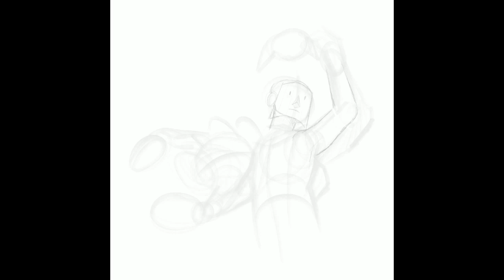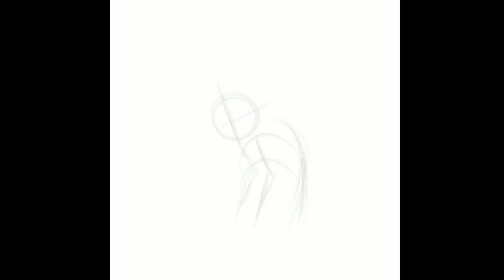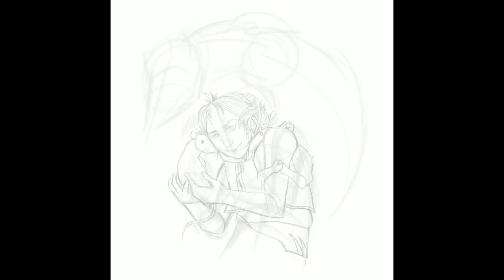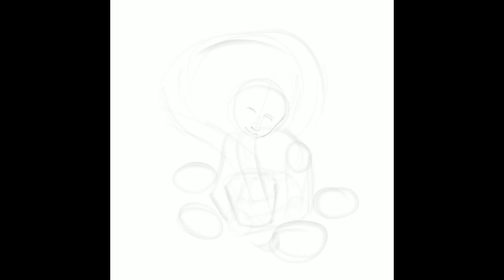Inktober day14 [OVERGROWN]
How’d you know the first character is a Scorpio??!!!?? 😂🤣
Speedart of the 3 doodles intended for today’s prompt [OVERGROWN].
I posted the last doodle to IG for day7 since I personally disliked the original doodle I did for day7...

And as said by the Inktober folks themselves: BE NICE to each other!! ☺️🙏❤️